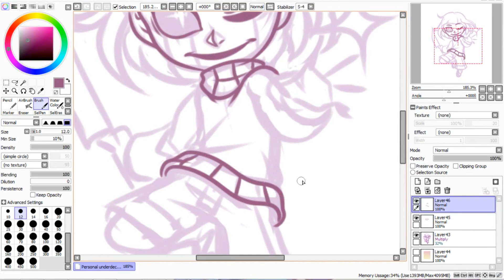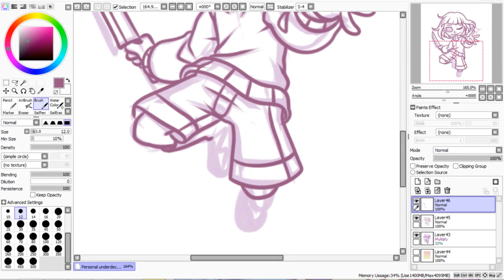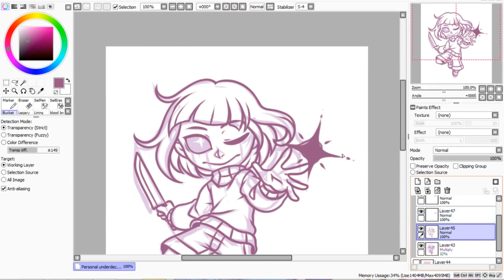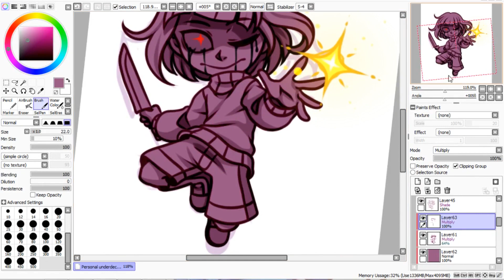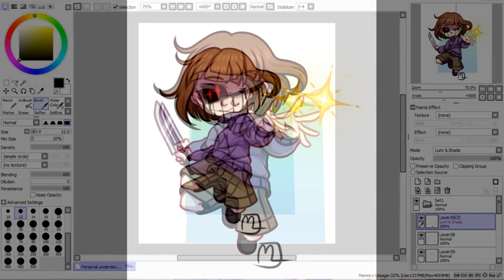Speedpaint- Underdecay Frisk